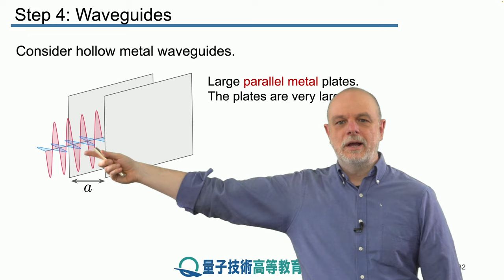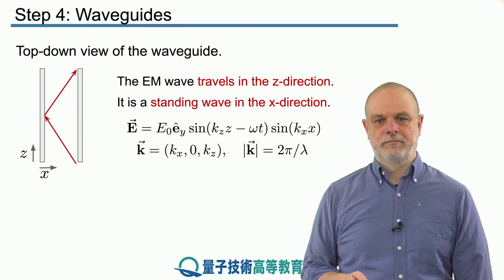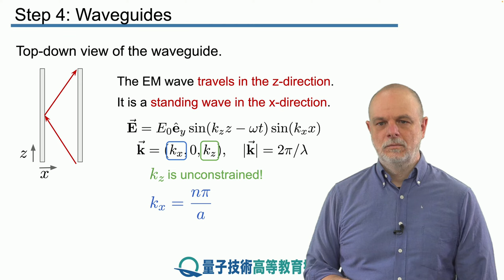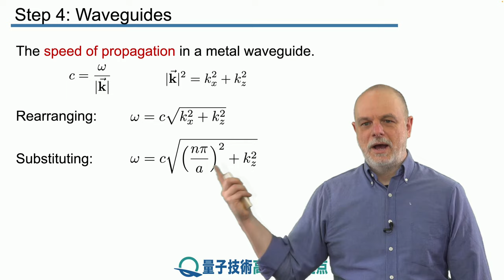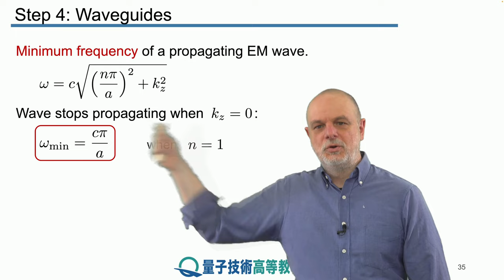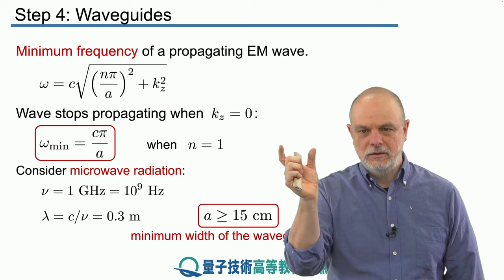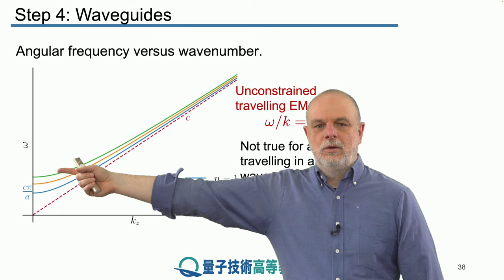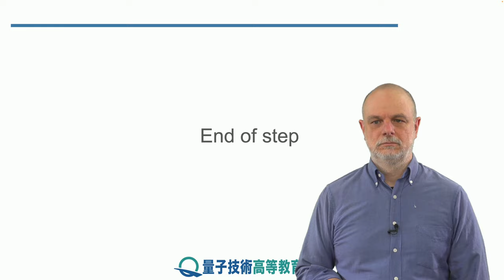9-4 導波管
レッスン 9 光媒質の電磁波 II

ステップ 4： 導波管

光が中空（金属）導波管をどのように伝播するかを見て、本レッスンを締めくくります。